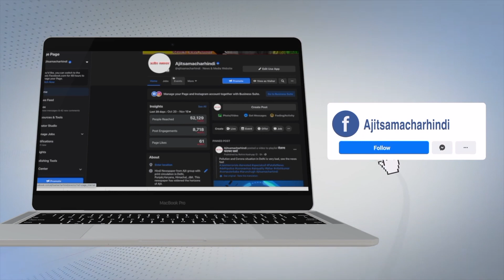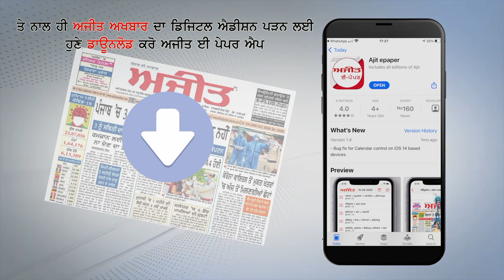Rakesh Tikait 'ਤੇ ਇਕ ਵਾਰ ਫੇਰ ਜਾਨਲੇਵਾ ਹਮਲਾ,ਗੱਡੀ ਦੀ ਭੰਨਤੋੜ